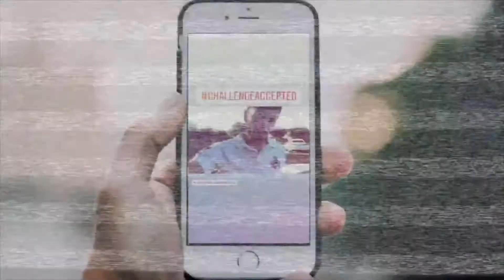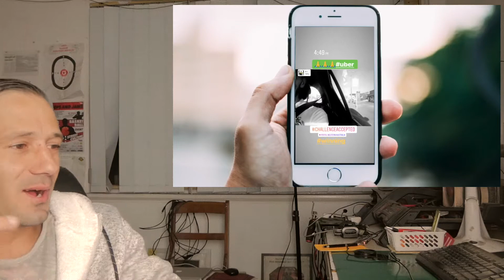Wednesday 13th May 2020 Update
A replay of my live-stream from Wednesday the 13th of May. In this informal video, I discuss
- recent adventures
- an update on what I'm currently working on
- the relaxation of restrictions
- upcoming projects

Have a wonderful weekend and stay awesome everyone.